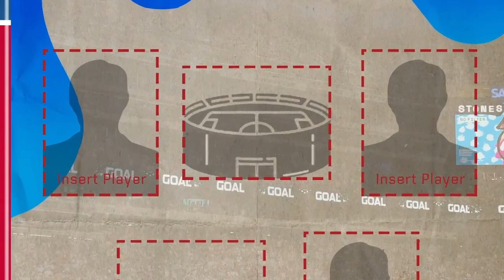Kellyn Acosta’s jersey swap story with Philippe Coutinho 🔥 🇧🇷 | Futbol Americas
Kellyn Acosta plays “Jersey Swap or Not” story of when the USMNT played against Philippe Coutinho and Brazil in an international friendly.